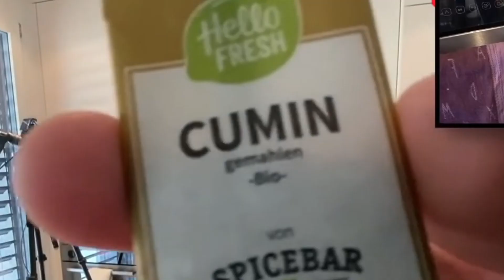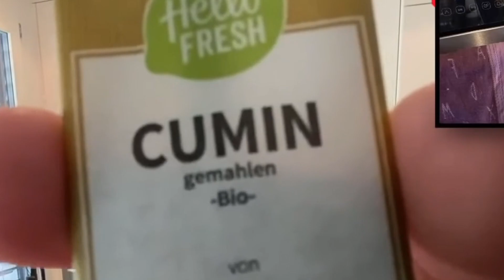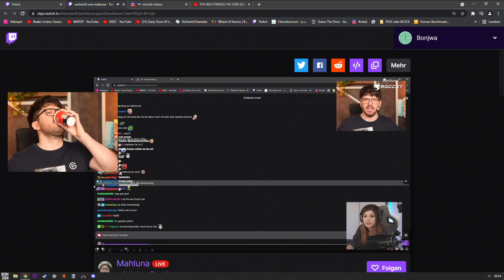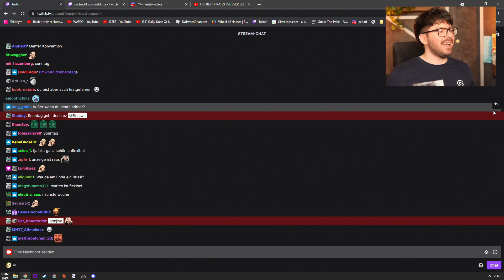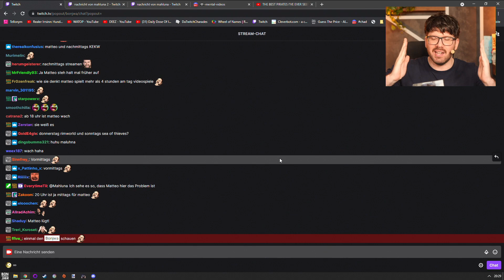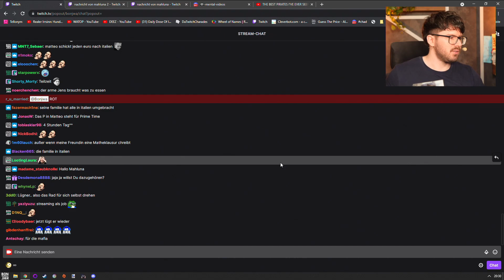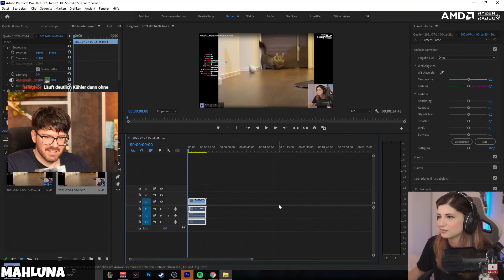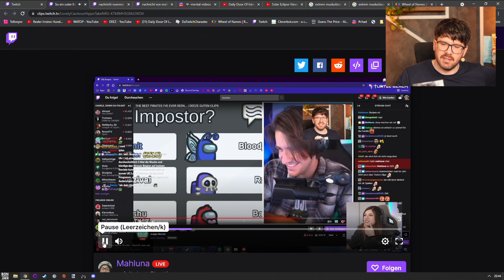Dieses Video darf NUR Mahluna sehen!!1